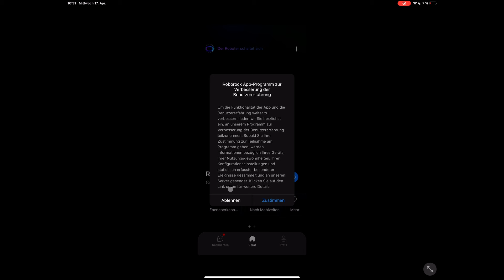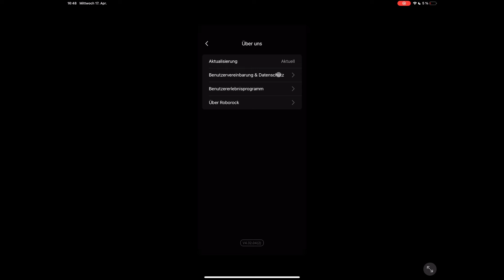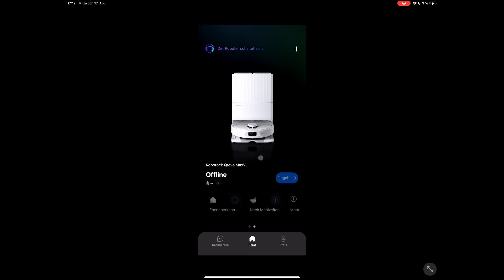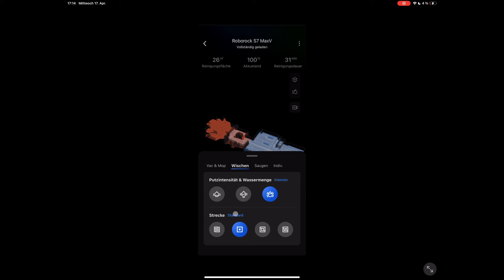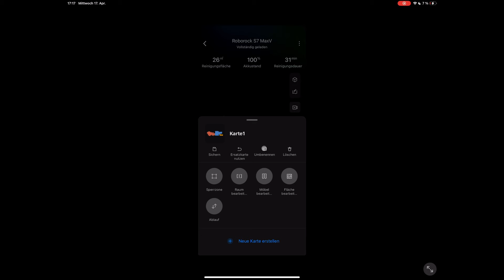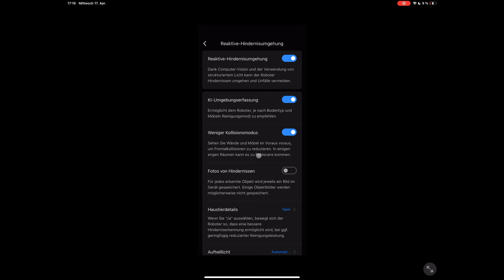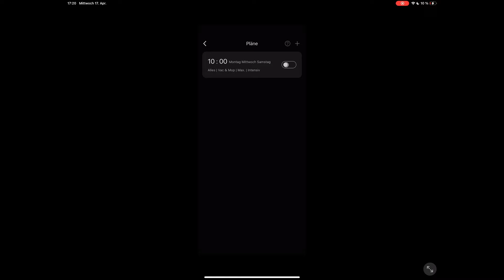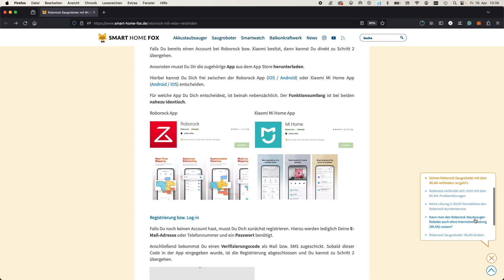Roborock App im Test + Tipps + Tricks: Alles was du wissen musst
Die Roborock App hat wirklich einiges zu bieten. In unserem Video zeigen wir Dir, was Du mit der App alles machen kannst und was nicht. Hier gibt es noch mehr Infos zum Nachlesen
🔎 Du kommst bei Deiner Saugroboter Auswahl nicht weiter? Dann probiere unseren Saugroboter Berater jetzt aus

▬ Verbessere die Reinigungsleistung des Roboters ▬▬
💧 Testsieger Öko-Wischroboter Reinigungsmittel von Grashüpfer kaufen*:
(Mit “SHF10” 10% sparen)
Oder bei Amazon kaufen*

🔎 Das könnte dich auch interessieren:
Roborock WLAN Verbindungsprobleme:

⏭️ Kapiteljump... jump... jump around 🕺

00:00 Von Anfang an...
00:44 Roborock App oder Xiaomi App
01:38 Basis-Einstellungen
04:40 Design & Startbildschirm / Quickmenü
06:11 Reinigungseinstellungen
07:44 Karten-Einstellungen
08:19 Weitere Karte erstellen (Mehrere Etagen etc.)
09:17 Ausführliches Menü
10:46 Reinigungsplan erstellen
11:42 Einstellungen Service Station
13:14 Probleme & Lösungen
13:55 Fazit zur Roborock App

Hinweise:

Kommt über mit *“ gekennzeichnete Links ein Kauf zustande, können wir eine Provision erhalten. Für Dich entstehen dadurch KEINE Kosten. Vielen Dank für Deine Unterstützung!